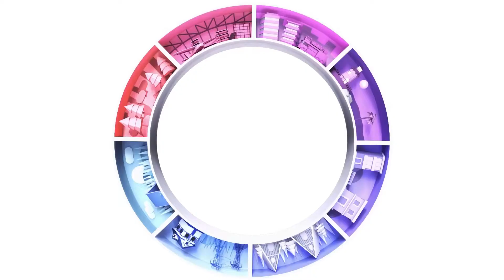Access infinite workspaces with StellarX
The 9-to-5 workday is dead. 💀

Why not, with it, throw away outdated working methods?

StellarX no longer limits you to enclosed office spaces and cubicles. Meet up, discuss, present, discover, collaborate, experiment, prototype... all within a virtual space of your choosing. Travel instantly, from anywhere, to anywhere. 🌏✨

Access infinite workspaces. This is the power of XR.